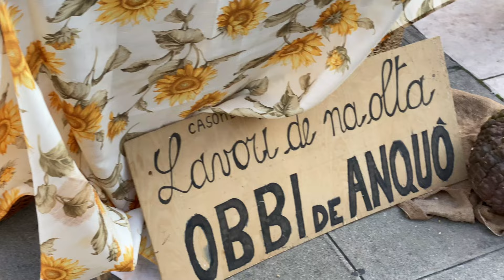vlog: autumn sunday in my life in italy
hello youtube! i'm currently in my hometown in Padova (northern italy) and here is a fall sunday in my life featuring my little sister 🥰
i looove autumn festivals, they make me feel like i'm living in a Gilmore Girls' episode except it's real life!
also, can we talk about how cute the doggies at the shelter were!! if only i lived here permanently i would have definitely adopted one 🥲 hoping they all found loving homes that day
anyways, i hope you enjoyed hanging out with us and see you soon!
byeee 💗

[chapters]
0:00 intro
0:32 dog shelter
2:03 fall festival
3:45 at home